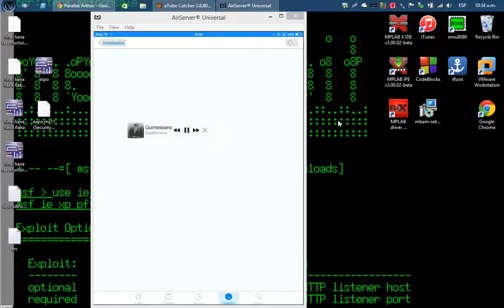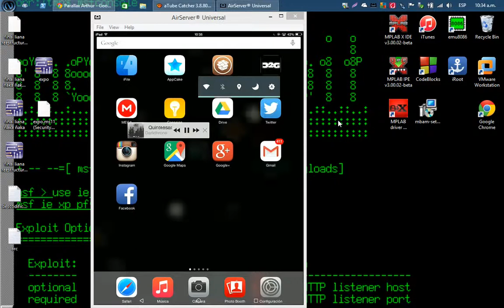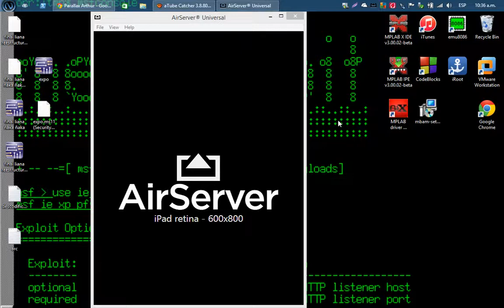"Andrios" jailbreak tweek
convina tu interfaz de ios con un poco de 5.1 lollipop "andrios"

disponible en repo de bigboss

quieres jailbreak en el iphone 6+?

obtener tweeks de pago gratis

dudas?

agradecimientos:
sountrack: darkthrone "Qintessence,panzerfaust"